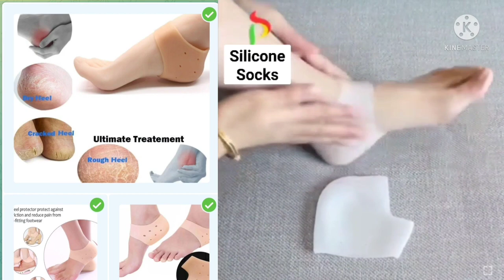BATHROOM ESSENTIAL SERIES PART -1| SHOWER CURTAIN, SHOWER CAP AND MUCH MORE.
Hi everyone!

We deal in all types of covers and organisers like : Dining Table cover, Center table cover, Cushion Cover, Table Mats, Table Runner, AC Covers, Washing machine cover, Saree Organizer Storage Bags, Shoe organizer and much more.

We will try to create user requested content too.

Thanks for being on our channel.

How to Place your Order? 🛍️
Step 1 : Just take the Screen shot of
the product you wish to order and send the image on our given WhatsApp number.

Step 2 : Ensure the Exact delivery address while placing your order.

Step 3 : Payment Options Available
Pay via Paytm or UPI available.

Free delivery on orders above ₹900/-

SHOP ADDRESS
Grih Sajja and Paridhan
B - 8 LG-2,Lane No.13
Madhu Vihar Market
Delhi 110092

*Exchange or Refund will only be made if by any chance the received item is damaged otherwise no exchange or return will be initiated. *

Covers organizer home washing machine covers#dinning table covers#centre table cover Jewelry box#saree bag#saree cover#matress cover#document organizer#dinning table mats#shoe kit#Ac cover#cusion cover#plastic sheets#lunch bags#travelling#travelling kits#woolen bags#storage box#Shirt covers#pants covers#Multipurpose kit#fridge top#blousecovers